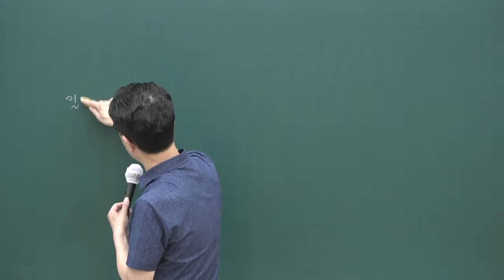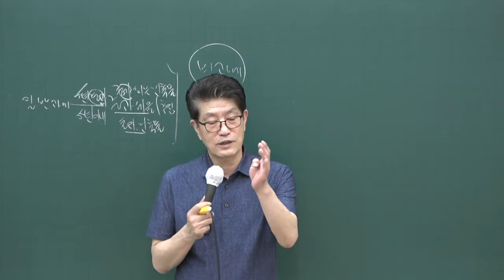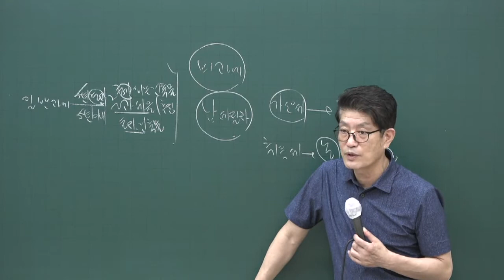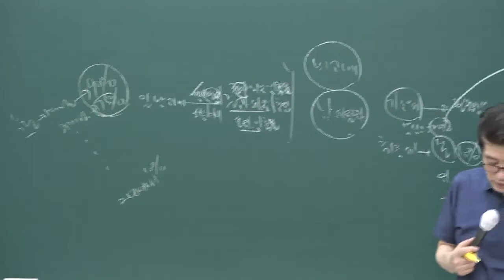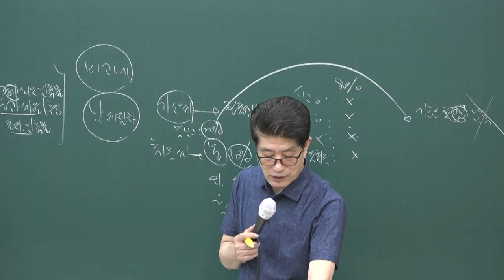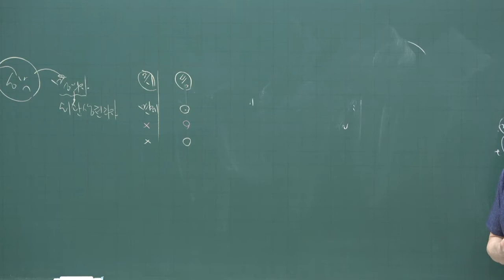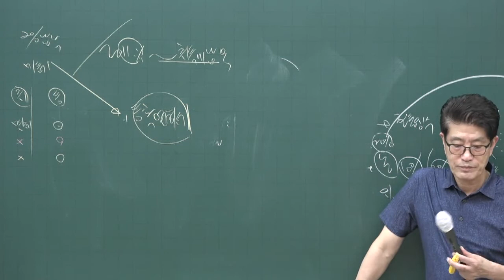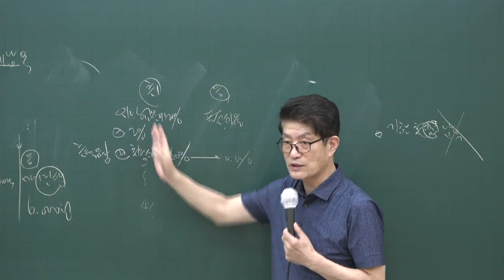[공전무] 2020년 공인중개사 부동산세법 문제풀이과정 7-6